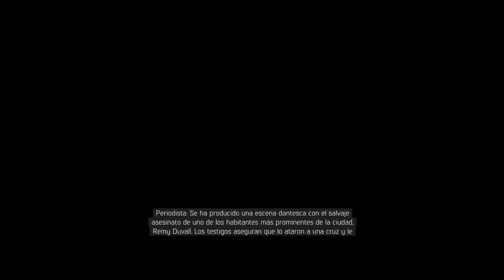MAFIA 3 - El funeral Episodio 8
Episodio 8 de MAFIA 3 en español de su modo historia. Gameplay en español de MAFIA 3 Modo historia. Muerte de Olivia Marcano,